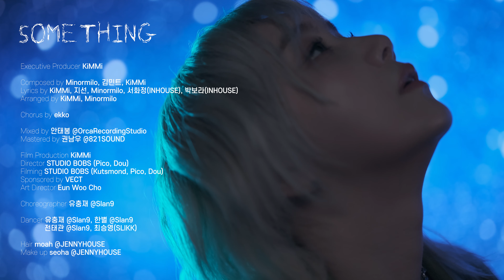벡트 쇼룸 LED 공간, 가수 '킴미' 뮤직비디오 촬영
벡트에서 킴미(KiMMi)의 첫 번째 싱글 앨범 "SOMETHING"의 뮤직비디오 촬영이 진행되었다. 이번 뮤직비디오는 벡트의 지하 쇼룸에서 촬영되었으며, LED 공간을 활용하여 곡의 분위기를 더욱 돋보이게 만들었다. 또한, 아트디렉터로 벡트의 조은우 팀장이 참여하였다.